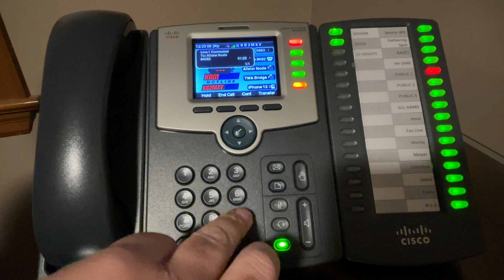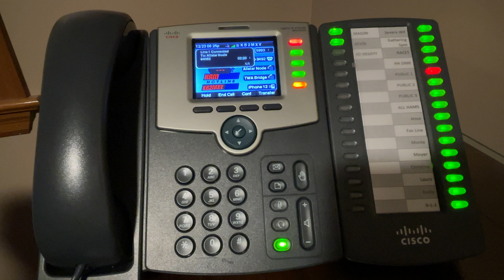Hamshack Hotline used for W3TWA Roundtable Net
I created an AllStar Node 53176.  Hamshack Hotline configured  extension 94052 to connect to the AllStar node.  *99 keys up the radio pointing to Mountain Valley, and # unkeys the radio.

I'm currently working on getting a second Allstar node to connect to DMR TG 314267.
Once that happens, I can link the two AllStar nodes together and have Mountain Valley tied in with DMR TG 314267.